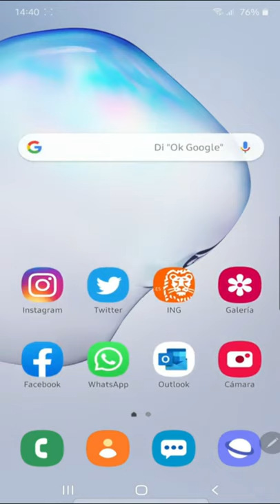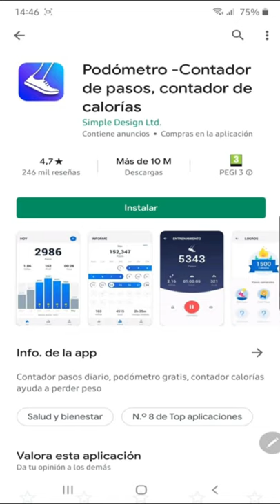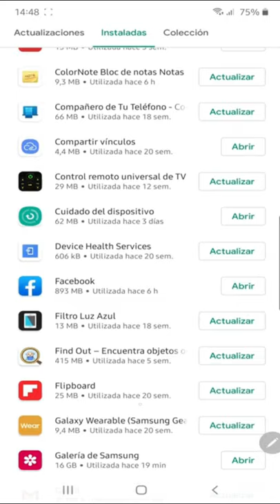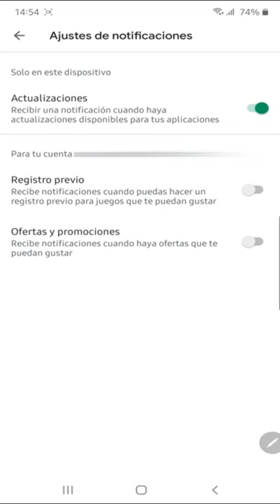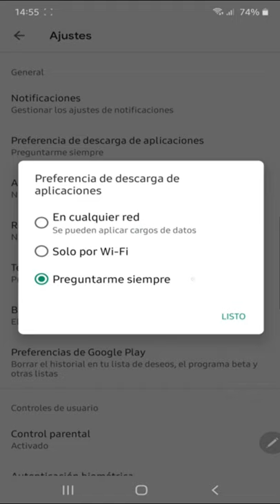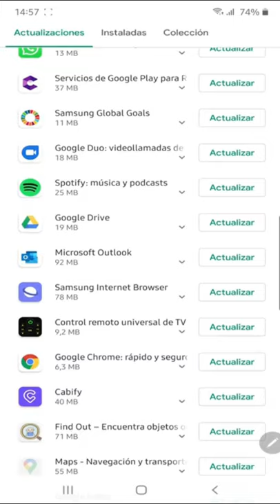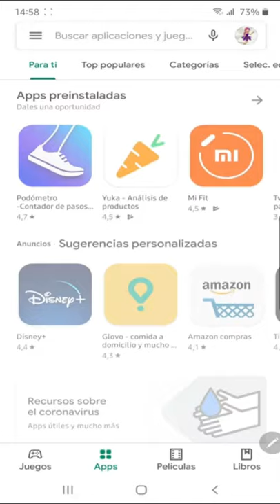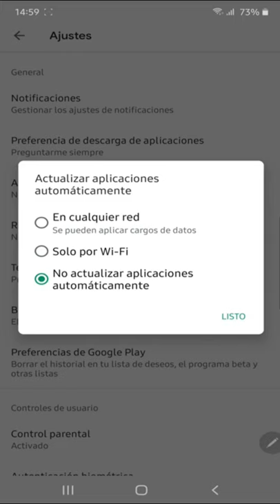SMARTPHONE: ASPECTOS RELEVANTES DE GOOGLE PLAY PARTE 1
Primera Parte. En este vídeo os explicamos el interior de Google Play. Cómo descargarnos aplicaciones, cómo ver si nuestras aplicaciones necesitan actualizarse, configurar nuestras preferencias de actualización, y mucho más.